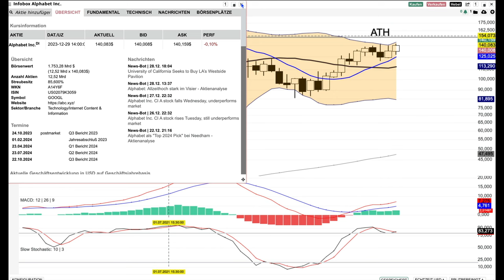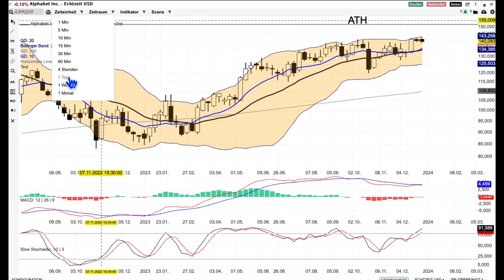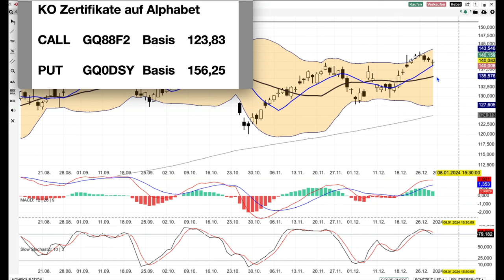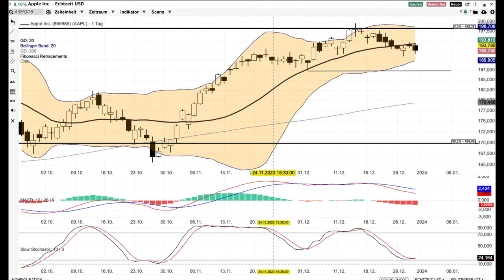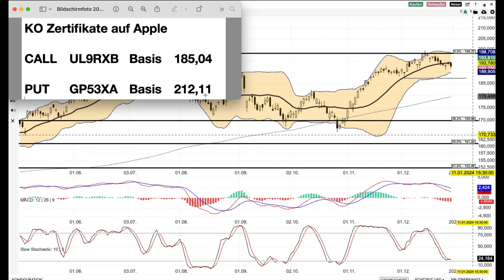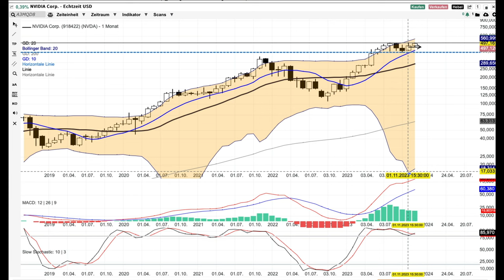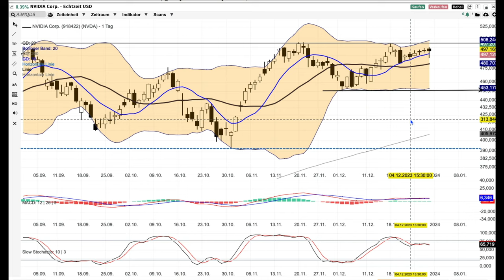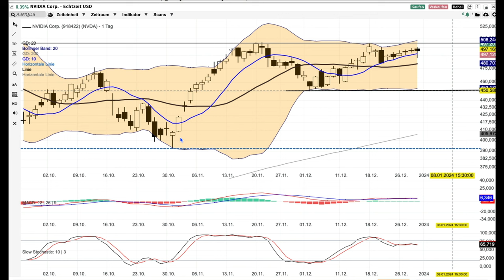Alphabet, Apple und Nvidia -Aktien Nummer 16-